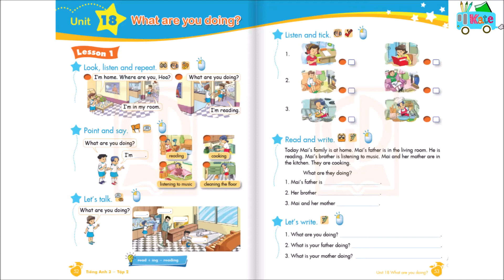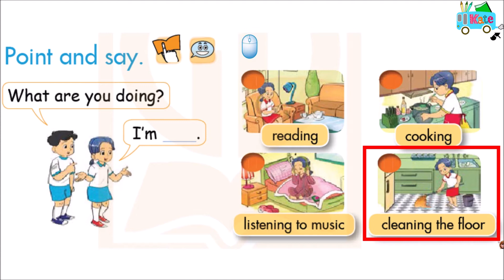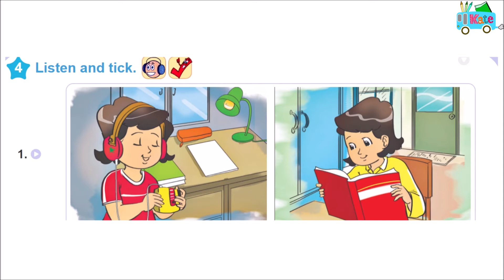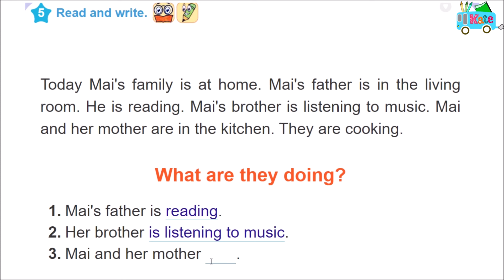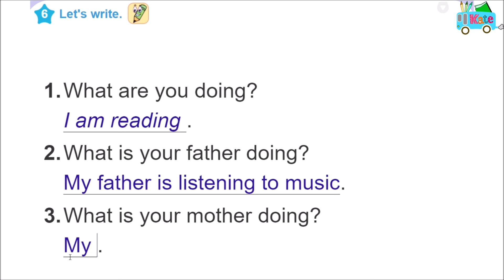Tiếng Anh lớp 3 - Unit 18 Lesson 1: What are you doing?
Xin chào các em!
Các em cùng học từ vựng và các cấu trúc trong chương trình Tiếng Anh lớp 3 với cô nhé.

Hôm nay chúng ta cùng học Unit 18 lesson 1: What are you doing? nhé các em.

Trong bài, về TỪ VỰNG các em sẽ được học thêm các từ mới về các hoạt động như là: cook, listen, skate, sing, dance, play, watch,.

Về NGỮ PHÁP các em học thì hiện tại tiếp diễn : Tobe + V_ing để diễn tả một người đang làm việc gì:
I'm cooking.
She is watching TV.
Phong and Hoa are skating.

Và khi muốn hỏi bạn đang làm gì mình dùng câu:
Anh ấy/ cô ấy đang làm gì mình dùng câu:
What is he/she doing?

Các em nhớ học từ vựng để mình tích luỹ từ và sử dụng cho các bài học sau và để sau mình học các chương trình Tiếng Anh chuyên sâu hơn nhé.